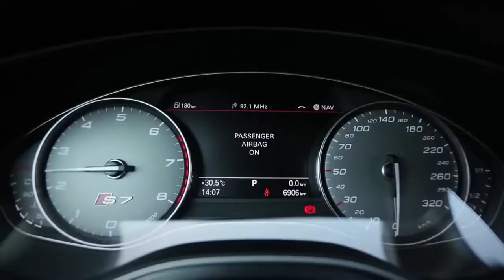Mercedes Benz S 400 Hybrid